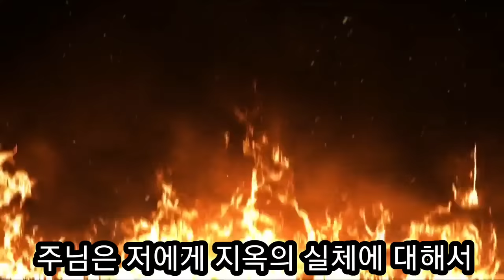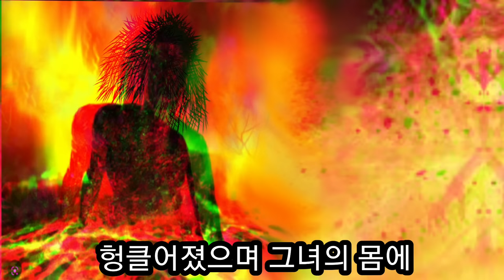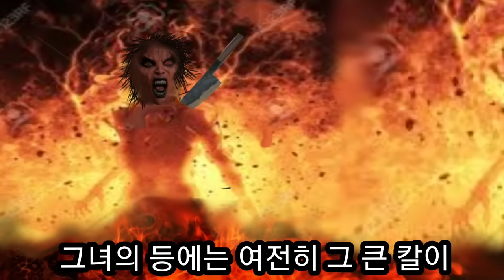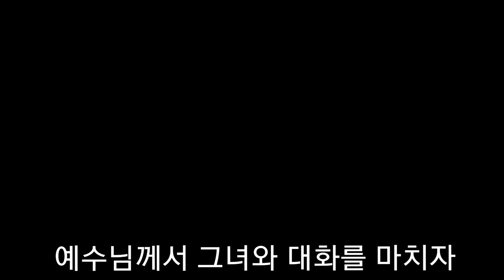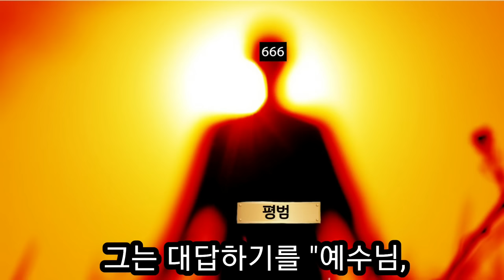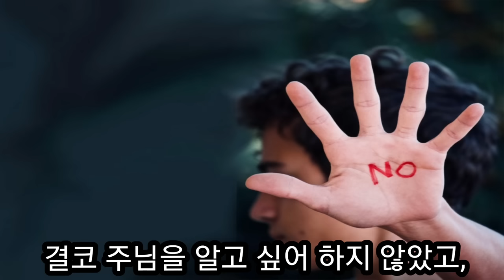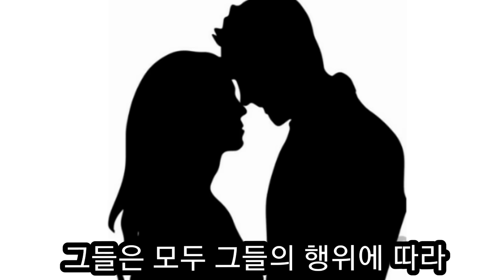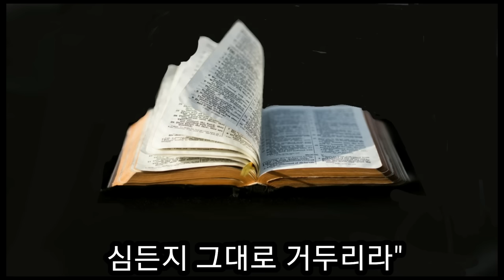(지옥간증) 불륜 현장에서 부엌 칼에 찔린 상태로 지옥에 떨어진 여인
콜롬비아 이곱 형제들릐 지옥 간증으로 불륜 현장에서 부억 칼에 찔린 상태로 지옥에 떨어진 여인의 등에는 여전히 큰 칼이 그대로 꽂혀 있었으며 엄청난 고통을 받고 있었다.